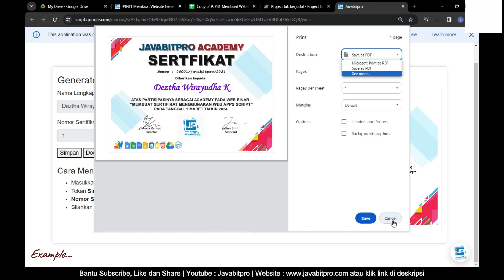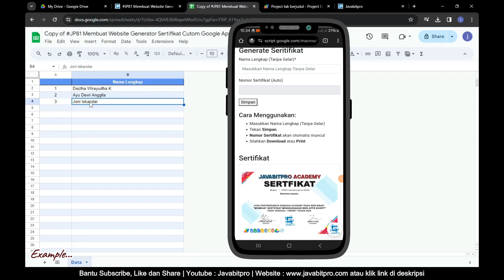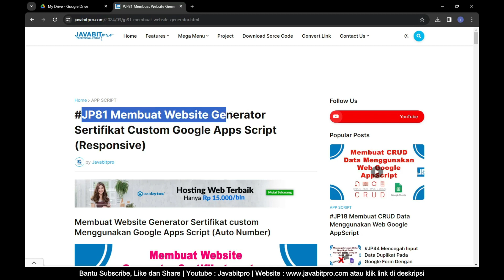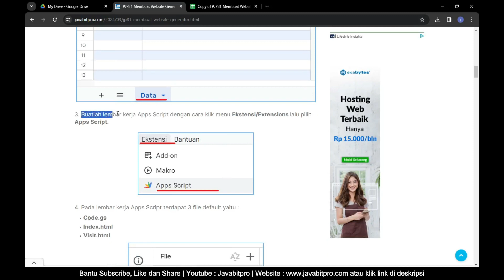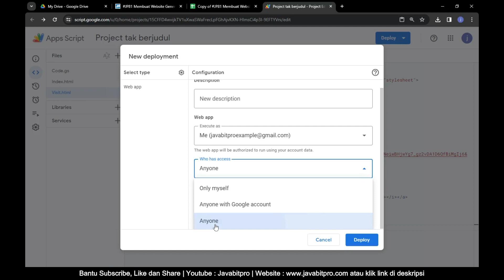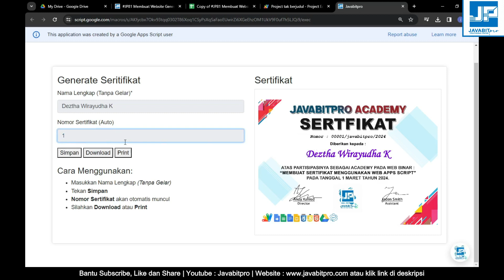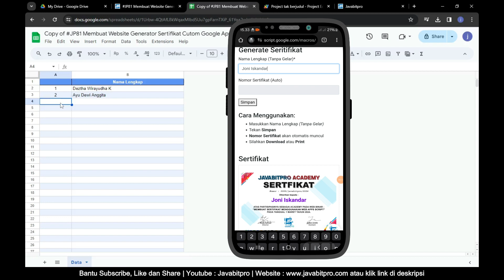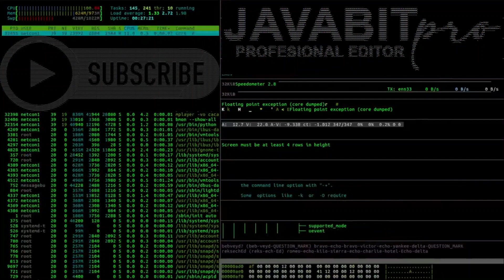Membuat Website Generator Sertifikat Custom Google Apps Script (Responsive)